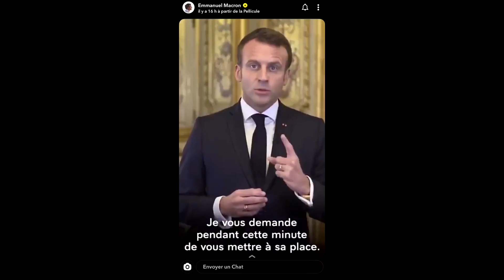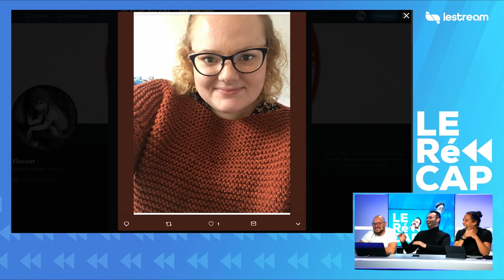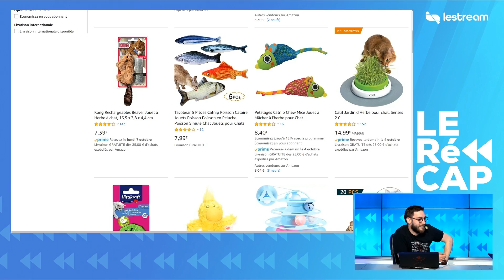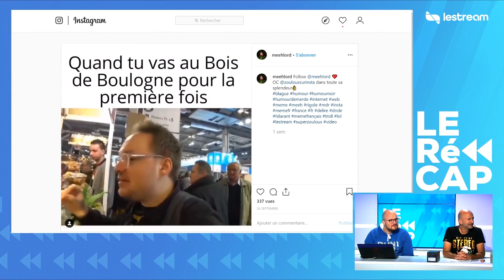BEST OF ZOULOUX #99 - Ils me forcent à rire.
C'est le retour des Best-Of ! Vous les avez réclamés pendant de longs mois, les voici :D Le best of 100 arrive aussi, il ne sortira peut-être pas la semaine prochaine, il y a un travail un peu particulier dessus qui demande du temps. Alors, soyez patient ;)

Cette année, je défendrai les couleurs de la teamcalv avec Jiraya lors de la Zlan. Il y aura donc pas mal de session d'entraînement en live sur ma perso. N'hésitez pas à me suivre sur mes réseaux pour ne rien rater.

Zouloux